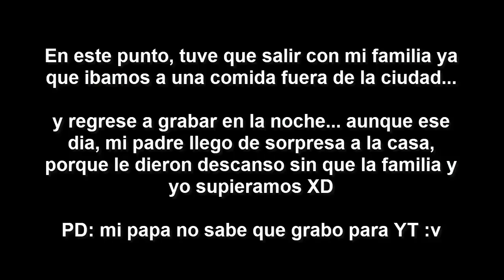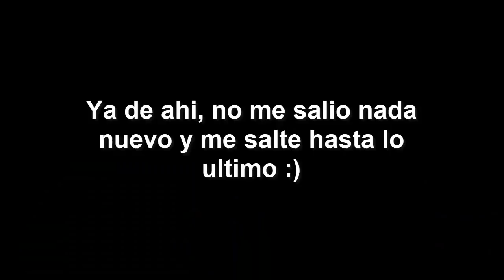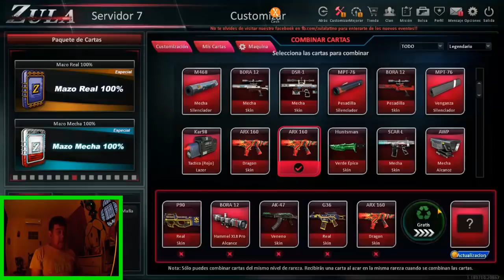ABRIENDO MAZOS DE ORO DE ZULA #18 || Capitulo #68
¡¡¡ OPENING DE MAZOS DE ORO !!!

Tarde mucho en recargar cash, grabar y editar el vídeo, pero valió la pena, un nuevo opening de mazos de ZULA... esta ocasión fueron 158 MAZOS, de las cuales, 52 fueron de la serie skin garantizada y 104 de ORO... y 2 de plata que no dio ZULA el día 14 de Julio... espero les guste el vídeo

Ignora esto solo son tags 😉

ZULA Slyden LeoNeo RendaK Marobaro Relyk Mazo Pesadilla Anime hentai jrock jpop kpop k-rock Marvel Studios Avengers Payasos Terrorificos Payaso Eso STEAM Free to Play Garrys Mod RendaK Zula RendaK Slyden ItzMalendario YoSoyPabloYT Rangelitro Mercury Esports ZULA Oyun Golf It Counter Strike GO Zombies Mes de terror horror zombies fantasmas peliculas malditas mazos de oro mazos de plata mazos de bronce axesocash halo 5 guardians guardianes 4 3 2 combat evolved anniversary odst reach campaña master chief cortana completa cinematicas pelicula completa mision 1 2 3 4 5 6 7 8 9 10 gears of war 1 2 3 4 judgment testimonio bair cole marcus sofia dom paduk xbox one project scorpio xbox one s 360 microsoft forza horizon gaming gameplay walkthrough sin comentario comentarios no comments no commentary 343 guilty spark bungie call of duty modern warfare infinite warfare ghosts advance warfare black ops mission missions cod mortal kombat x komplete edition machinima crysis 1 2 3 warhead game capture hd ii 2 capturadora avermedia multiplayer operation7 op7 top 10 latino online multijugador playstation ps3 ps4 ps2 ps1 psx nintendo switch wii wiiu wii u zula top 10 operation7 operacion7 operacion 7 latino softnyx axeso5 cash loterias migrar cuenta trolleo last vengeance troll explorando zula pizza pizza pizza 1 millon de suscriptores porno hentai xxx warface call of duty zombies SLENDER MAN 2018 Trailer Oficial SLENDER MAN 2018 Trailer Oficial SLENDER MAN 2018 Trailer Oficial SLENDER MAN 2018 Trailer Oficial